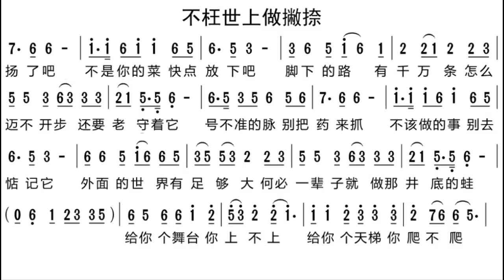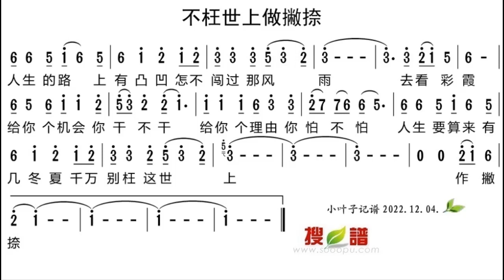不狂世上做撇捺 E调伴奏 - instrumental in E